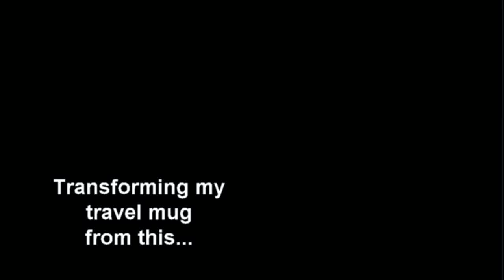Pro Cleaner Tests Sodium Bicarbonate on Badly Stained Travel Mug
I've seen lots of videos recommending Sodium Bicarbonate as a cleaning agent. As a professional cleaner I wanted to test it out on my badly stained travel mug.
If yes... How easy was it?
If no... Why not?
If you like this, please remember to click the THUMBS UP.
I'd appreciate it if you shared it.
If you Subscribe and Click the Bell icon, I'll let you know when I upload any new content, usually three times a week with a few bonus pieces thrown in for fun and good measure :)

My other YouTube channel mostly containing my musical endeavours.